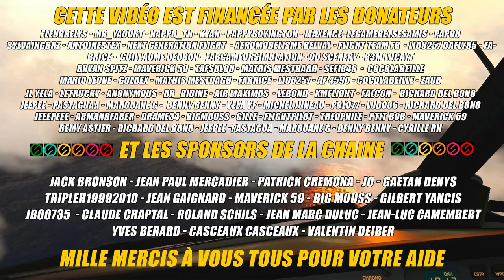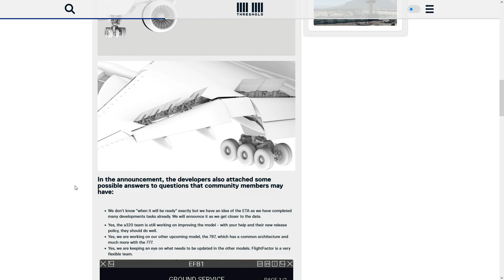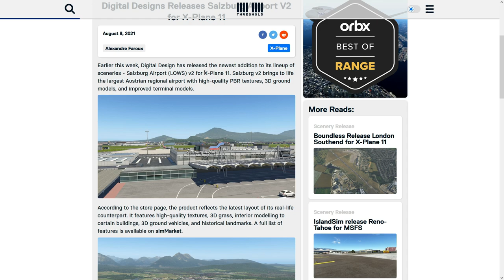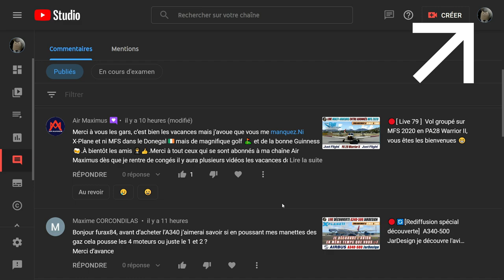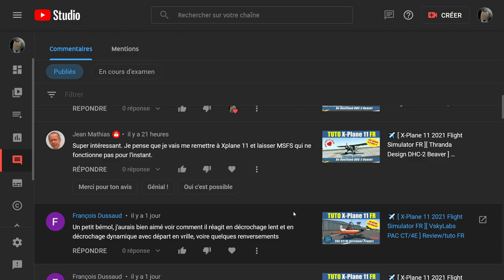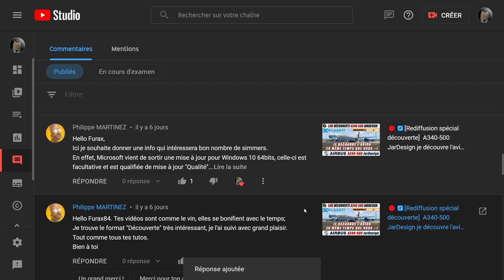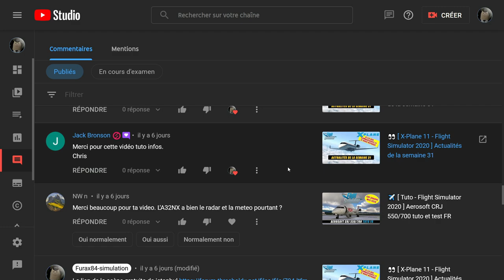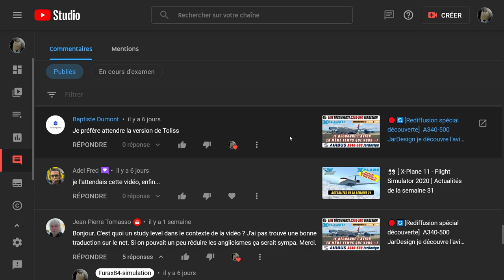👀 [ X-Plane 11 - Flight Simulator 2020 ] Actualités de la semaine 32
Aujourd'hui vidéo actualités de la semaine 32 de l'année 2021 sur Flight Simulator 2020 et X-Plane 11.

Me suivre sur les réseaux:
🔎 Chapitrage:
0:00 Remerciements
0:12 Bienvenue
1:22 Actualités MSFS2020
2:53 Actualités X-Plane 11
10:12 Je lis vos commentaires et je vous réponds
25:53 Mille mercis à tous d'avoir suivi
🔗 Liens de la Vidéo:
🖥️ Ma configuration 2020:
Processeur: I7 8700K à 12x 4.4Ghz
Mémoire: 32 Go DDR4 3600Mhz
Carte graphique: MSI GeForce GTX 1080Ti Founder Edition 11Go,
Carte mère: MSI Z370-A PRO ,
2 écrans Asus 27 3d.